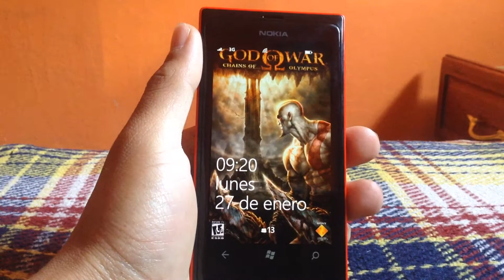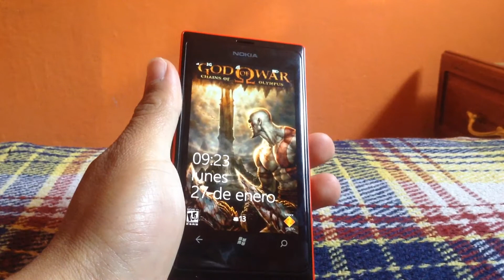Es importante el color para comprar un nokia lumia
hola amigos espero este vídeo aclaro sus dudas sobre el color en un celular